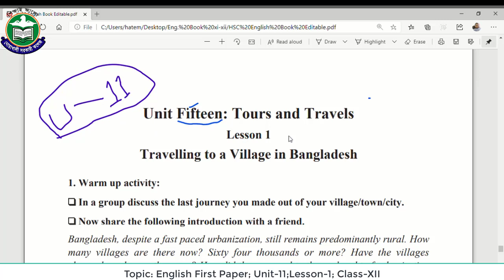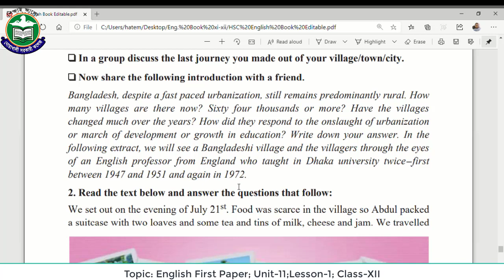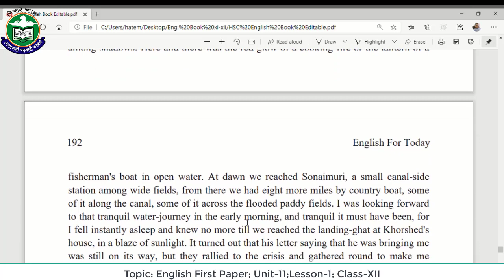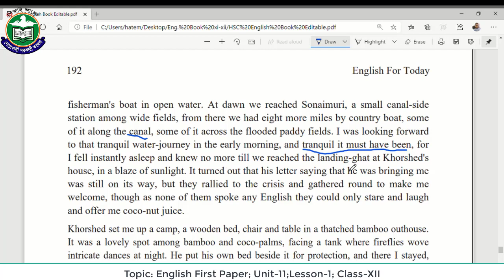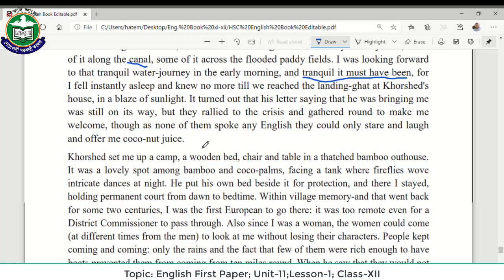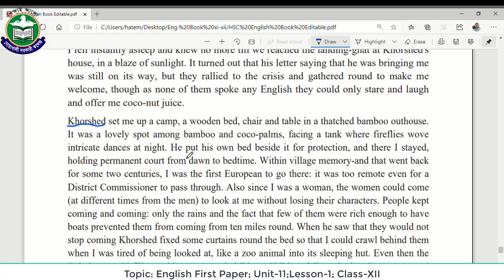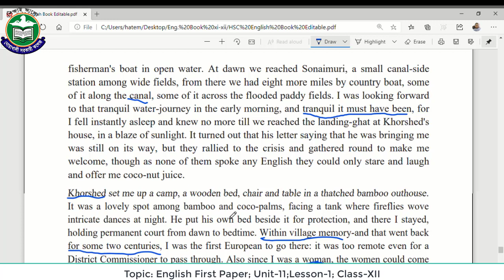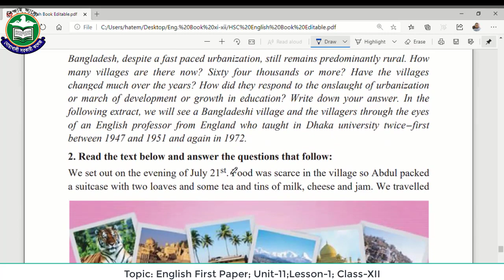HSC English First Paper; Unit-11, Lesson-1; Travelling to a Village in Bangladesh.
For HSC 2nd Year Students.
 # English First Paper
# Unit-11 # Lesson-1
Tours and Travels
Travelling to a Village in Bangladesh.
***Presented by- Md. Hatem Ali, Lecturer Department of English Noakhali Government College, Noakhali.***